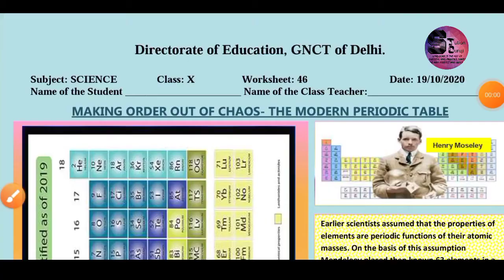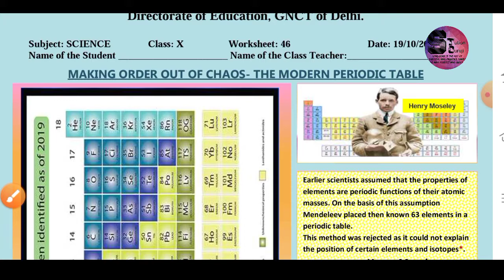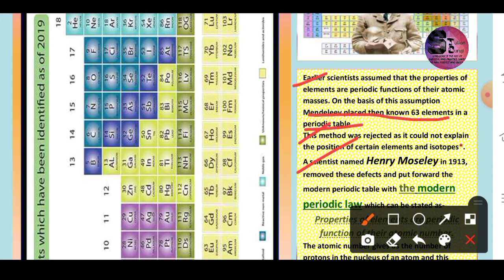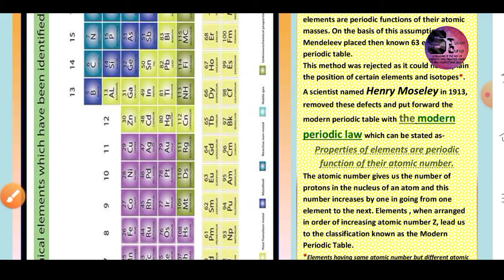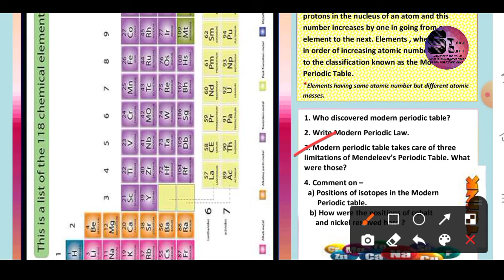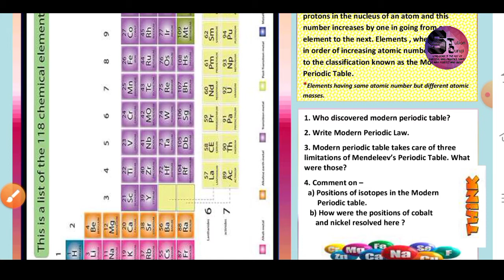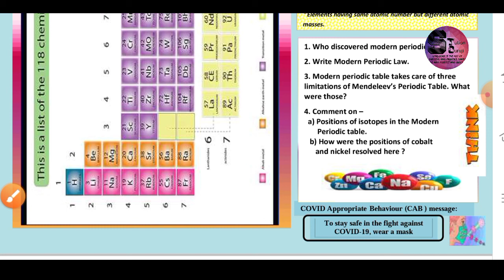Class 10 D O E worksheet 46 19.10.2020 Subject - Science